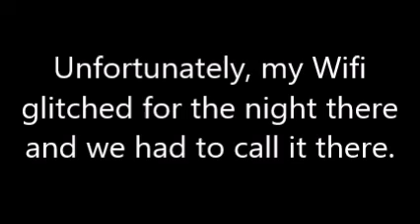Smash Ultimate Adam vs Cyber Highlights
Let's Smash it up! Ok, let me rephrase it.. Let's play some Smash Ultimate with my friend!